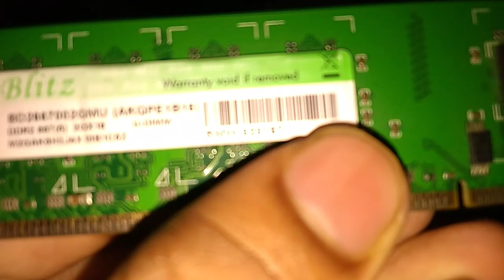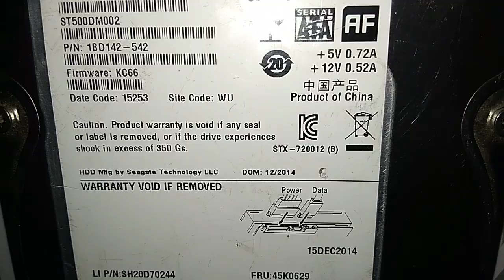How to build India's cheapest pc under 3000 ruppes*!! My pc build best.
Hiii friends in this video we will talk about the How to build India's cheapest pc  under 3000 ruppes*!! My pc build best.

Your Friend...
Mohit verma
         As
Tech Mohit.